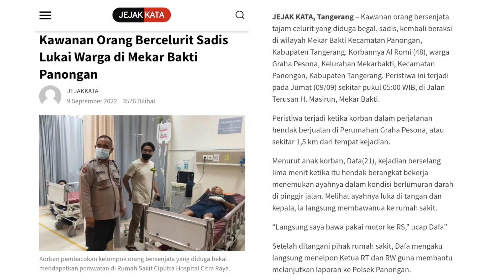WARNING‼️ TEMPAT RAWAN KEJAHATAN DI MEKAR BAKTI PANONGAN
Kawanan orang bersenjata tajam celurit yang diduga begal, sadis, kembali beraksi di wilayah Mekar Bakti  Kecamatan Panongan, Kabupaten Tangerang. Korbannya Al Romi (48), warga Graha Pesona, Kelurahan Mekarbakti, Kecamatan Panongan, Kabupaten Tangerang. Peristiwa ini terjadi pada Jumat (09/09) sekitar pukul 05:00 WIB, di Jalan Terusan H. Masirun, Mekar Bakti.

Peristiwa terjadi ketika korban dalam perjalanan hendak berjualan di Perumahan Graha Pesona, atau sekitar 1,5 km dari tempat kejadian.

Menurut anak korban, Dafa(21), kejadian berselang lima menit ketika itu hendak berangkat bekerja menemukan ayahnya dalam kondisi berlumuran darah di pinggir jalan. Melihat ayahnya luka di tangan dan kepala, ia langsung membawanua ke rumah sakit.

"Langsung saya bawa pakai motor ke RS," ucap Dafa"

Setelah ditangani pihak rumah sakit, Dafa mengaku langsung menelpon Ketua RT dan RW guna membantu melanjutkan laporan ke Polsek Panongan.

Dikonfirmasi melalui WhatsApp, Kapolsek Panongan Polresta Tangerang, Iptu Syamsul Bahri membenarkan kejadian tersebut.

"Saat ini korban masih dirawat di RS Ciputra Hospital Citra Raya Panongan. Tangan kiri dan kepala terkena sabetan sajam akibat menangkis sebetan celurit itu,. Pak RW juga sudah laporan ke Polsek Panongan," terangnya.

Ia juga menjelaskan, pihaknya sudah cek TKP dan cek ke rumah sakit.

"Kami masih dalam proses penyelidikan. Kami juga mengimbau kepada masyarakat agar berhati-hati apabila melewati jalan yang sepi, jangan sendirian. Dan, kami Polsek Panongan akan memasang spanduk imbauan Lamtibmas di tempat-tempat yang rawan kejahatan, serta meningkatkan patroli di jam-jam rawan," pungkasnya. (RAS)